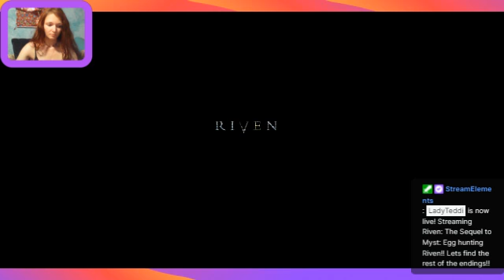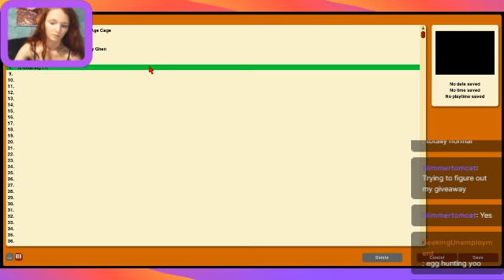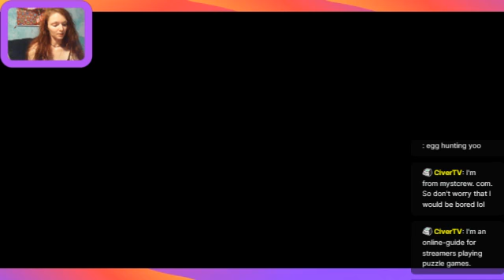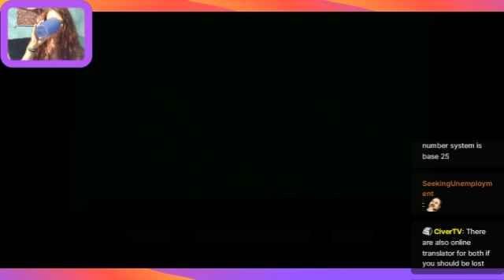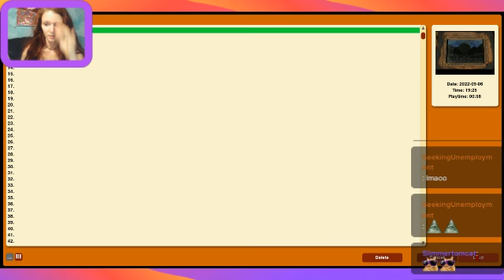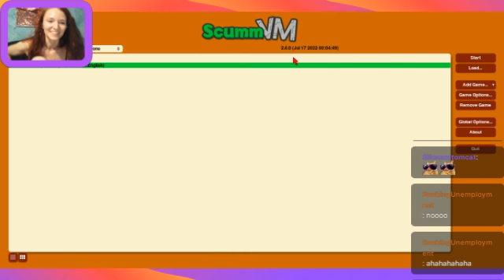Egg hunting Riven!! Lets find the rest of the endings!! part 7